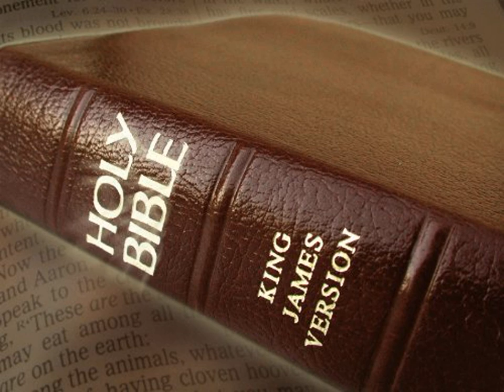King James Version Bible Audiobook Book of Isaiah Chapter 55